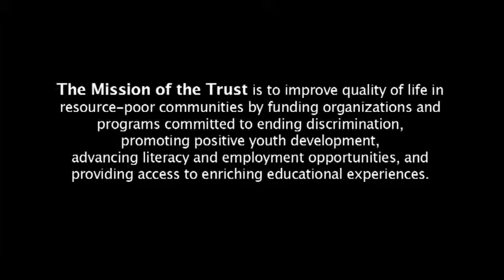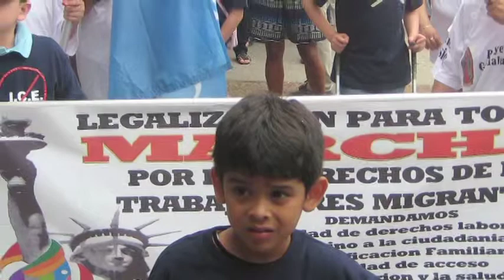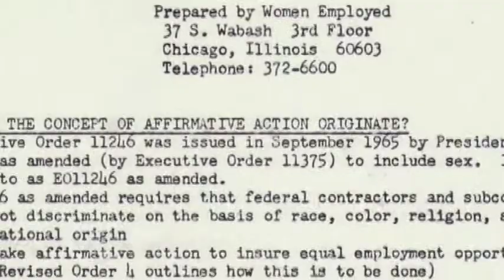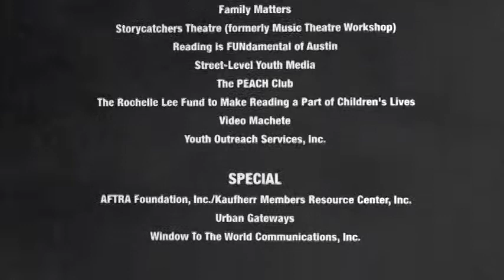The Daniel M. Kaufherr Charitable Trust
The Daniel M. Kaufherr Charitable Trust was created in 2000 after the death of Jerry Kaufherr, a renowned member of the entertainment industry and an active member of AFTRA/SAG. Trustees of The Daniel M. Kaufherr Charitable Trust launched this time-limited opportunity to contribute to community change in Chicago, IL and Austin, TX.